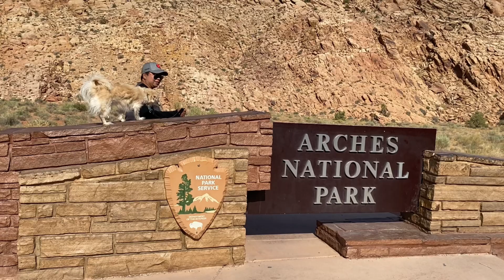ARCHES NATIONAL PARK SCENIC DRIVE TOUR IN 5 minutes | BREATHTAKING VIEWS AT EVERY TURN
On this video will give  you guys a scenic drive tour of the Arches National Park in Utah, USA.